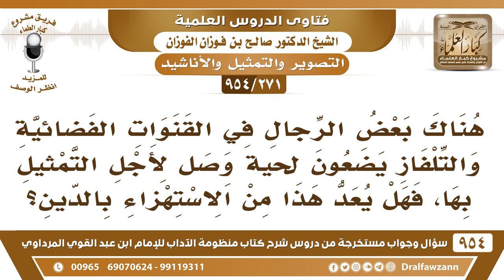[271 -954] بعض الرجال في القنوات الفضائية يضعون لحية لأجل التمثيل، فهل يعد هذا من الاستهزاء بالدين؟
-[271 /954] السؤال: هُناك بعضُ الرِّجال في القنوات الفضائية والتلفاز يضعون لحية وصلٍ لأجل التَّمثيل بها، فهل يُعدُّ هذا من الاستهزاء بالدين؟
الجواب: نعم، حَليقين ويلبسون لحى صناعية شوارب صناعيَّة هذا نعم من السُّخرية بالدِّين والاستهزاء بالدين، فعملهم هذا لا يجوز يجمعون بين جريمتين: جريمةُ حلق اللحى، وجريمةُ لُبْس شيءٍ ليس من خِلقتهم، والمُتجمل بما لم يُعط كلابس ثوبي زُور، فلا يجوز لهم هذا.
للاشتراك في قناة الشيخ صالح الفوزان
سؤال وجواب من شرح منظومة الآداب ( 945 ) مقطع

للاستفسار والإقتراحات والدعم
رئيس الفريق
لمشروع كبار العلماء